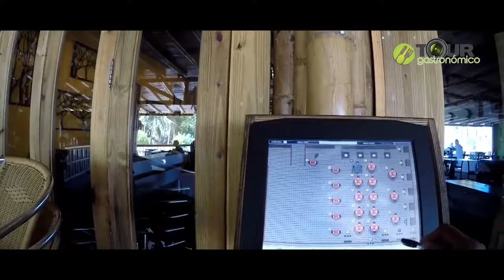Restaurante Bocca de Oro - Tour Gastronómico – Episodio 7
De tránsito por nuestra hermosa isla de San Andrés no podíamos dejar pasar la oportunidad para traerles un TourGastronomico en éste paradisiaco rincón de la geografía. En ésta oportunidad visitamos a Boca De Oro Bar Restaurante uno de los mejores restaurantes de la isla y poseedores de una de las parrillas más completas del lugar, encontramos mar y tierra conjugados en sus platos y acompañado de una excelente selección de vinos... Y claro no podía faltar el Reggae como complemento de una fantástica experiencia caribeña.
Imagenes proporcionadas por Bocca de Oro (Caribbean Vision)

Marketing Gastronómico presente en la isla de San Andres, en uno de sus mejores restaurantes, Bocca de Oro.

Estrategia Digital
Estrategias Gastronomicas
Régimen Operativo.
Capacitación del personal en servicio al cliente.